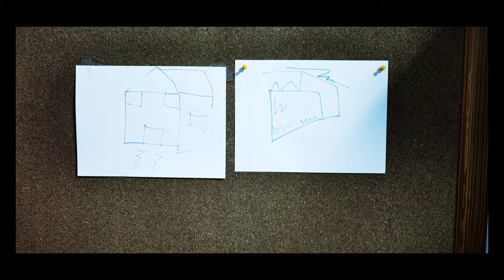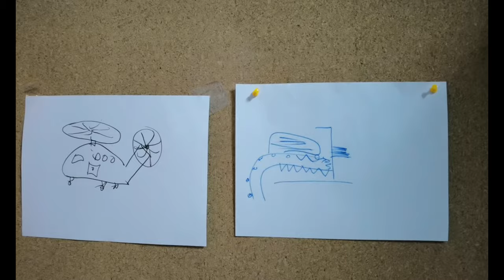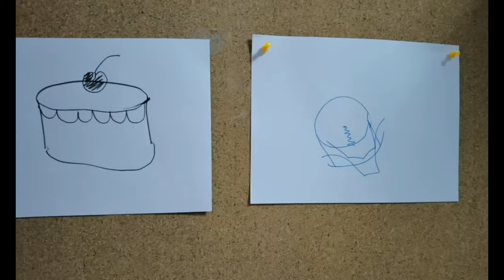▶ EL RETO VIRAL DEL GARABATO DOODLE CHALLENGE 💚👈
Cada cierto tiempo, las redes sociales se inundan de publicaciones en las que los usuarios realizan un desafío, suben un determinado tipo de foto o se suman a alguna causa benéfica. Usualmente estas publicaciones son parte de algún challenge, un término anglosajón que en redes sociales es utilizado para definir una tendencia viral en la que se invita a los usuarios a hacer algo.

Estos retos generalmente comienzan como una broma entre youtubers o instagramers a las que se suman sus seguidores y que posteriormente se viralizan, hasta el punto de que tanto celebridades como personas anónimas terminan participando. Y, aunque esto no es algo nuevo, desde hace unos meses hemos visto cómo cada vez son más frecuentes y complejos.

Un fenómeno de internet es un producto, campaña, franquicia o suceso que se populariza a través de internet, que al ser desde principios del siglo XXI uno de los medios de comunicación de masas más utilizados junto con la televisión y debido a su carácter de fácil acceso a nivel global, permite que cualquier persona pueda darse a conocer a todo el mundo en pocas horas, procurando en la mayor parte de los casos una fama efímera de solo unos días, o semanas.1​